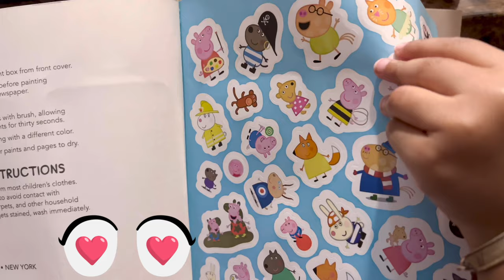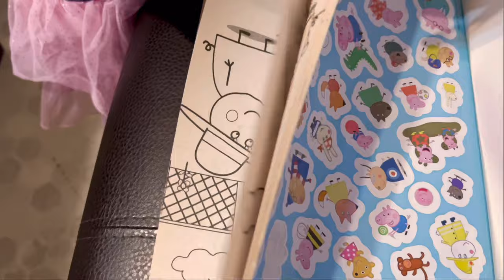PAINTING COLORFUL BIRDHOUSE FOR KIDS 🐥 | EVETTE'S ADVENTURES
Hi guys welcome back to Evette's Adventures
Evette and her cousin Max painted a colorful birdhouse. They both painted and decorated the birdhouse in their own way. Max is deaf but he is very smart he communicates in ASL ( american sign language) during the video you will see him sign the colors.